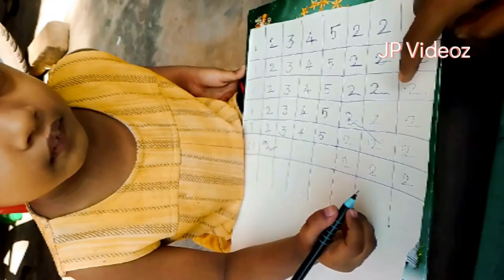Dubai city in trichy exhibition | vestry school ground | fun ride vlog |diml | london bridge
trichy porutkatchi